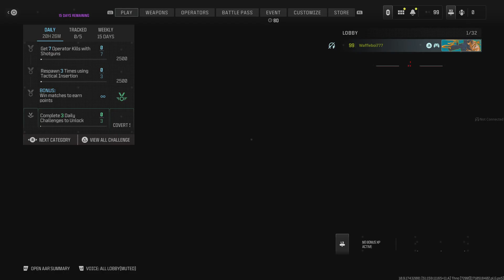My time in the CIA